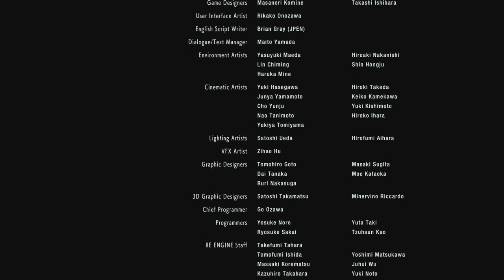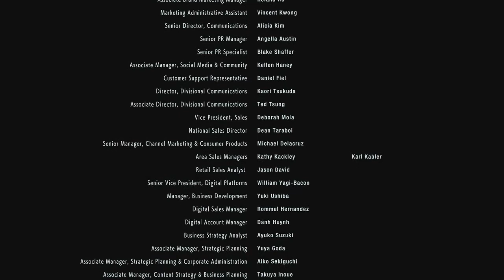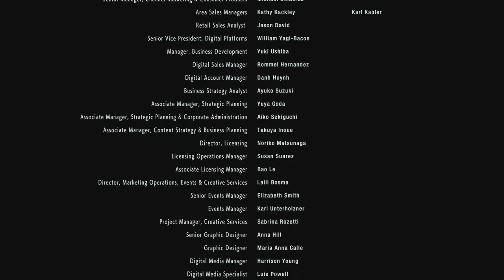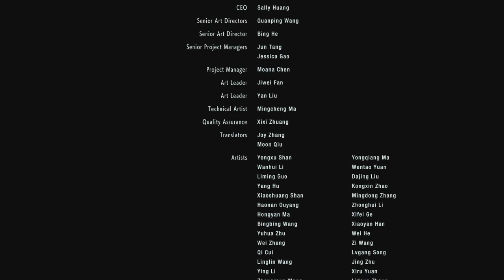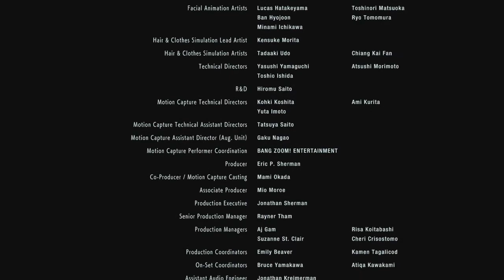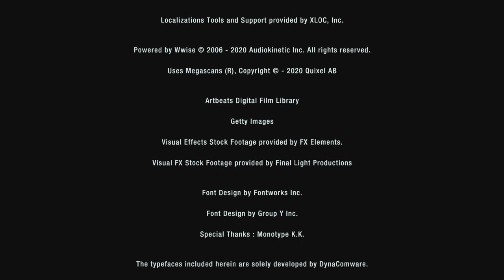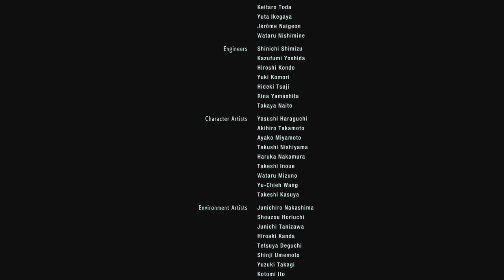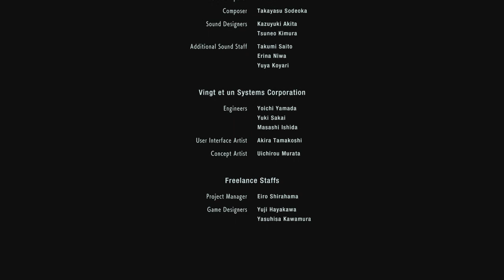You Can't put a price on life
Nemesis & Ainsley network